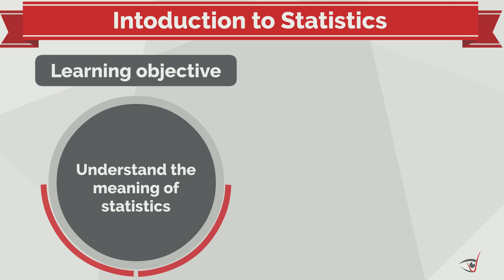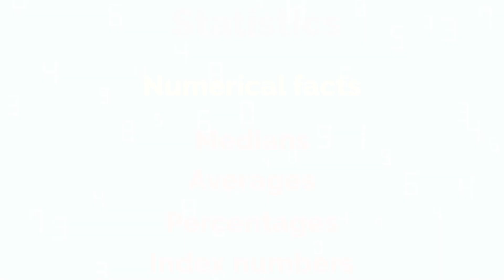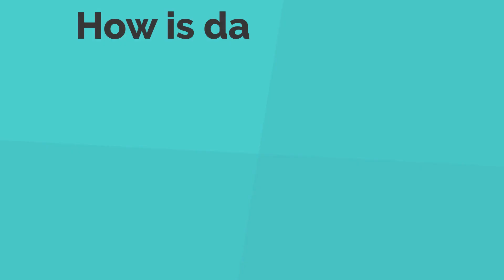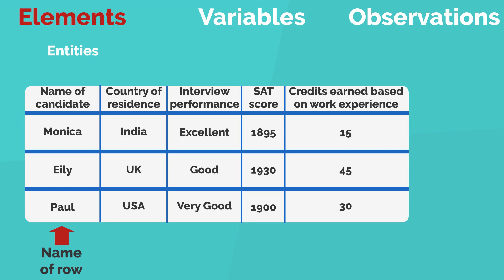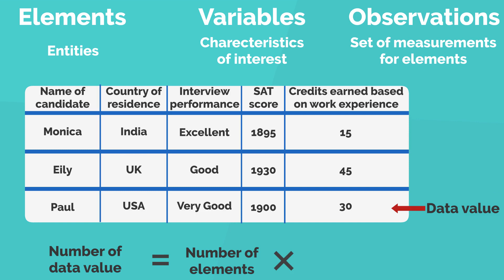Business Statistics: Lecture 1 - Introduction to Statistics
This brief video intends to provide an introduction to statistics, its universal application in business domains and how stats uses data.

This is an example of how tough subjects like statistics can be represented using visual learning techniques.